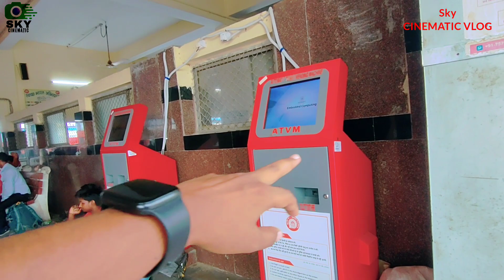Ghazipur City Station New Update/गाजीपुर मऊ न्यू रेल लाइन का हो गया CRS अब चलेगी ट्रेनें🚂 ☺️